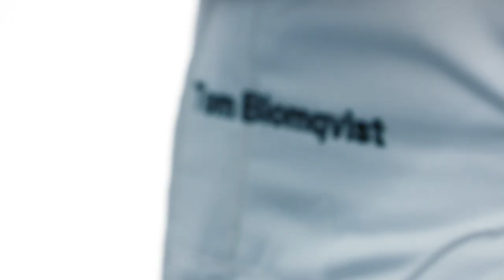BMW iFE.18 - The Future BMW Formula E Race Car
BMW's first Formula E race car made its world debut in a testing session at the BMW and MINI Driving Academy site in Maisach, near Munich. BMW works driver Tom Blomqvist (GBR) was behind the wheel of the first fully-electric racing car in the history of the BMW Group.